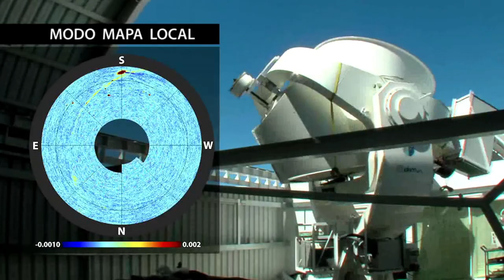Experimento QUIJOTE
El experimento QUIJOTE CMB está ubicado en el Observatorio del Teide (Tenerife , España) y consiste en dos telescopios y tres instrumentos para medir la polarización del cielo en microondas, en el rango de frecuencias comprendido entre 11 GHz y 42 GHz, y en escalas angulares de 1 grado.

El experimento QUIJOTE CMB es una colaboración científica entre el IAC, el Instituto de Física de Cantabria, el Departamento de Ingeniería de Comunicaciones de la Universidad de Cantabria, el Observatorio Jodrell Bank (Manchester, Reino Unido) y el Cavendish Laboratory (Cambridge, Reino Unido). Los telescopios fueron suministrados por la compañía IDOM (Bilbao).

Créditos: Unidad de Comunicación y Cultura Científica (UC3). Instituto de Astrofísica de Canarias (IAC). Time-lapse: Daniel López.

Esta obra está bajo una Licencia Creative Commons Atribución-NoComercial-CompartirIgual 4.0 Internacional. Cualquier utilización comercial del contenido de nuestra publicación necesitará la autorización previa y por escrito.